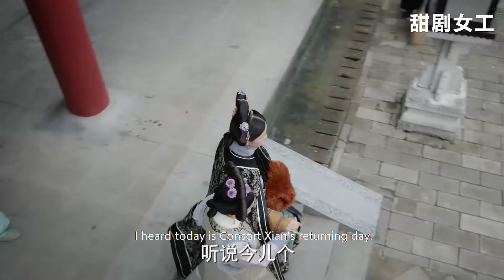如懿出冷宮後首次拜見太后，就博得上屆冠軍的喜愛，親自傳授宮鬥秘籍抗衡皇后，果然奏效！